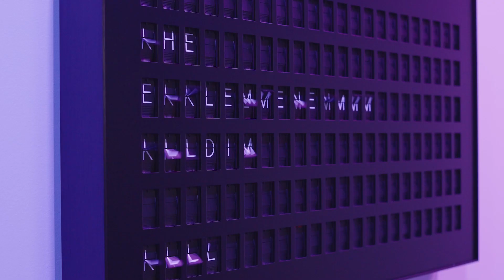Motivating From Anger vs Contentment | Laird Hamilton - Founder, Laird Superfood, Pt 2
Big wave surfer Laird Hamilton shares how the reasons behind his motivation changed over the years once he accomplished what he wanted in his career.